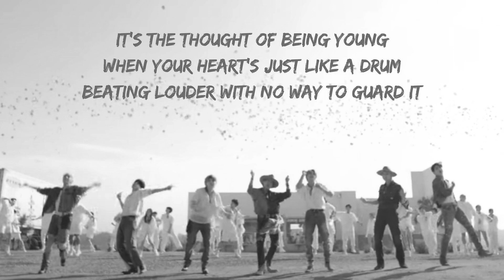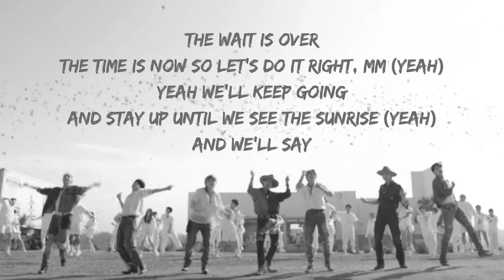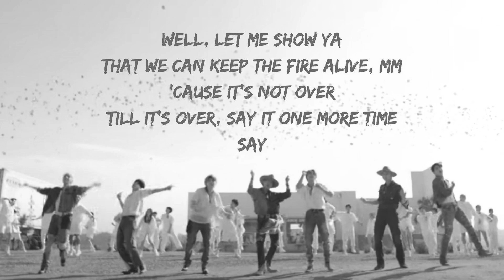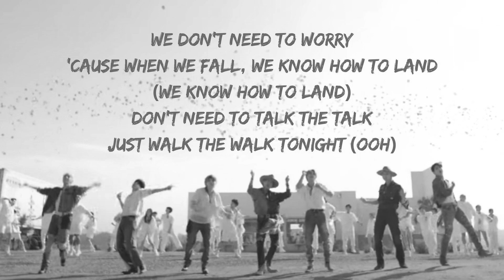PERMISSION TO DANCE (BTS) | PIANO KARAOKE WITH LYRICS | PIANO ACCOMPANIMENT by Andrew Poil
[a piano karaoke with lyrics (piano accompaniment / instrumental) by Andrew Poil]
[a beautiful KPOP song by BTS]

LYRICS:
[Verse 1: Jung Kook, RM]

[Verse 2: j-hope, SUGA, Jung Kook]

[Pre-Chorus: V, Jung Kook, Jimin]
The time is now so let's do it right, mm (Yeah)

[Post-Chorus: Jung Kook, j-hope, Jimin]

[Bridge: Jin, Jung Kook]
Da-na-na-na-na-na-na
Da-na-na-na-na-na-na
Da-na-na-na-na-na-na
No, we don't need permission to dance
Da-na-na-na-na-na-na (Hey)
Da-na-na-na-na-na-na
Da-na-na-na-na-na-na

[Pre-Chorus: Jimin, V]
Say

Da-na-na-na-na-na-na
Da-na-na-na-na-na-na
Da-na-na-na-na-na-na
Da-na-na-na-na-na-na (Hey)
Da-na-na-na-na-na-na
Da-na-na-na-na-na-na

[Pre-Chorus: Jimin, V]
Say

Andrew Poil

Permission to Dance by BTS / BTS Songs / KPOP / Piano Karaoke / Piano Accompaniment / Lyric Video / Permission to Dance Instrumental / Sing-along / minus-one / BTS Permission to Dance Backing Track / Kpop Songs / BTS Army / Song Cover / Piano Cover